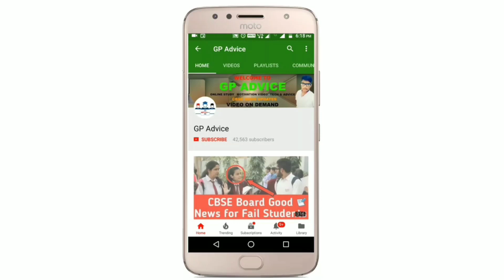CBSE Class 9 And 11 के Exam Online होंगे ? |Parents ने अभी किया ये Action |सही के साथ सब होते |News